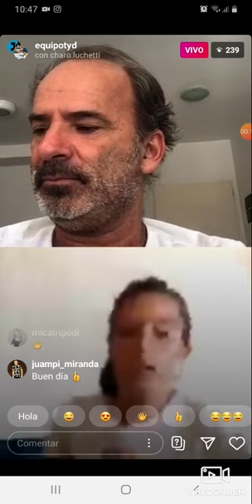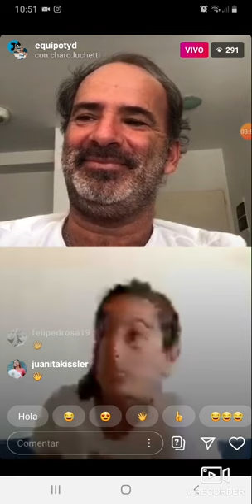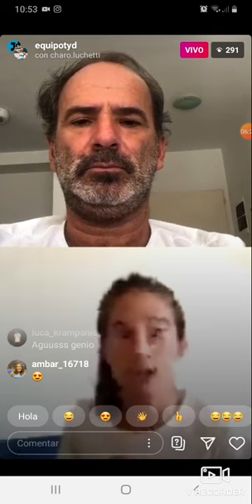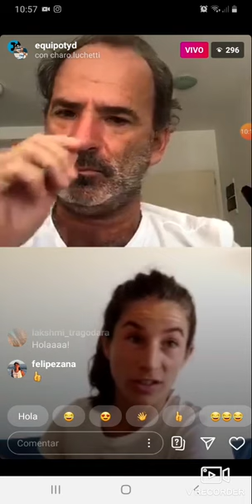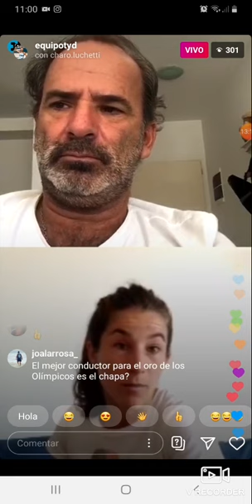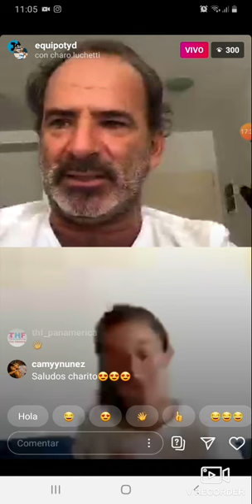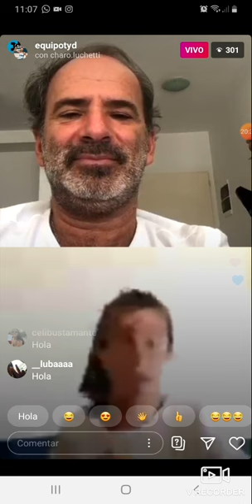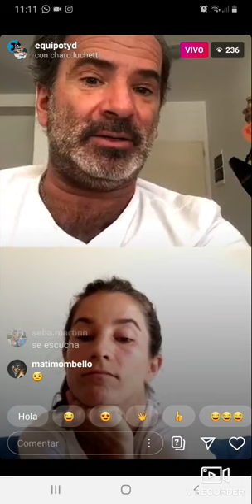Charla ipidep con Charo Luchetti parte 1